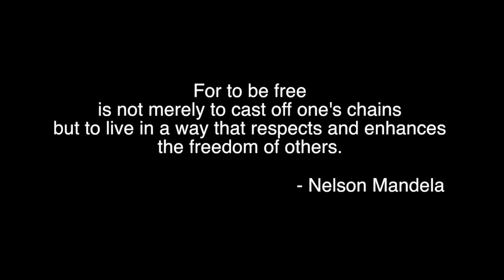Independence Rap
This independence day let no one else decide your freedom. It is your right to be truly YOU. Claim who you are break yourself free from judgements, social diktats, expectations or societal norms. Win your freedom today!

Credits:
Music Composer: Somm Riggs
Written and Performed by: Pankhuri Awasthi
DOP and Director: Anurag Chaudhary
Assistant DOP: Asna Khan
Make up and Hair : Vimal Gudka

Lyrics:
Freedom is to have the right to choose to be who you are and what you're meant to be

To not alter yourself for acceptance

 To live for yourself and not just to serve others expectance

Don't judge me for my skin colour

Tell me not if I should be skinny or fuller

You're not the boss of me , you're not my ruler

I am who I am not hustling to be cooler

Celebrating 69th Independence Day

And still there's a sense of shame in being openly gay

So what if I were to be in love with my own kind

If it were a woman with whom love I was meant to find

And if she was to make me feel over the moon

Not too sure if freedom would still be my boon

And if I am with my man in a hotel room

I'll be raided and busted that very afternoon

A consensual act of love could make way for my doom

My respect blown to pieces in a fraction of a second

Just like that : gone , boom !

And if I don't follow the social diktats

I'm at the receiving end of backlash and brickbats

So below 23 I oughta be a miss

And above 25 I should be a Mrs ?

These stupid norms are what need to be dismissed

Coz freedom and regression can't ever co -exist

And if it's freedom we're talking then free me from the labels

The labels that have me feeling so confined

An angel , a bitch , a bomb , a blonde , a whore

How dare you define me when I'm

Meant to be so much more !

Independent in my spirit

Independent in my thought

If you think you can dictate to me

Guess what , you cannot !

A woman of the world

I roll like a boss !

Don't need you to grant me freedom cos its mine for the taking

What you're witnessing now is a revolution in the making

On this day all the stigmas I'm setting out to breaking

Too bad if my resolve has your heart and ego aching

So here's the message I wanna share with ya'all today

Claim who you are , live your life tour way

To hell with the judgements , to hell with what they say

This is bombaeb wishing you happy Independence Day!